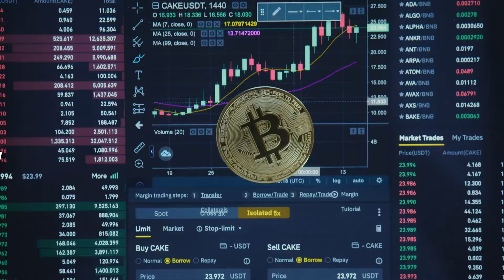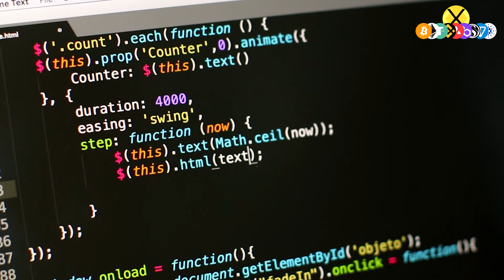🤷‍♂️ ETHEREUM MAIOR QUE BITCOIN? | FÃS DO ETHEREUM VOLTAM A PREVER QUE CRIPTOMOEDA SUPERARÁ BITCOIN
Notícia:

FÃS DO ETHEREUM VOLTAM A PREVER QUE CRIPTOMOEDA SUPERARÁ BITCOIN.
O Bitcoin, a maior criptomoeda do mundo, sempre reinou supremo na terra dos ativos digitais. Mas agora, graças a uma disparada no Ether, os fãs do segundo principal token em valor de mercado, revivem previsões de que ele está destinado a um dia assumir o trono.

Notícia direta ao ponto é aqui no Multiplicando Criptos!